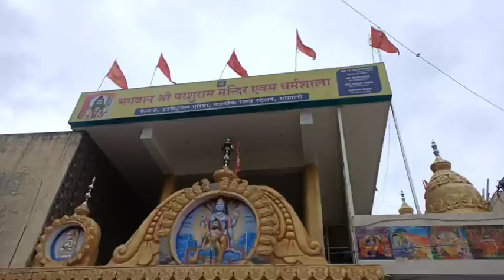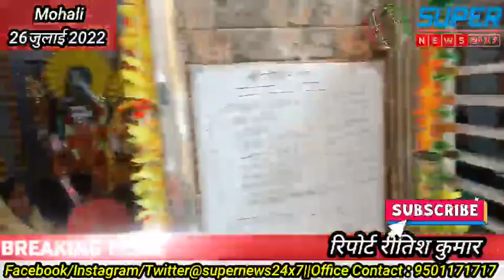Mohali Bhagwan Parshuram Mandir में कांवड़ लेकर आये नौजवान का भव्य स्वागत,Ganga Jal से भोले का अभिषेक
@SuperNews24x7 supernews24x7 supernews super news 24x7 Mohali Bhagwan Parshuram Mandir में कांवड़ लेकर आये नौजवान का भव्य स्वागत,Ganga Jal से भोले का अभिषेक Mohali Bhagwan Parshuram Mandir में कांवड़ लेकर आये नौजवान का भव्य स्वागत,Ganga Jal से भोले का अभिषेक bhagwanparshurammandirmohali sector66mohali kanwariya mohali Mohali Bhagwan Parshuram Mandir में कांवड़ लेकर आये नौजवान का भव्य स्वागत,Ganga Jal से भोले का अभिषेक